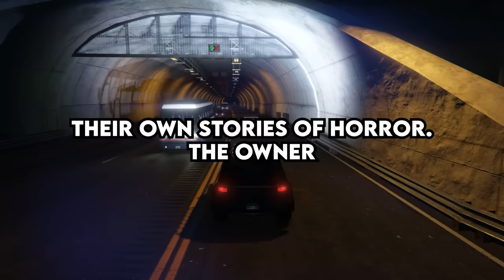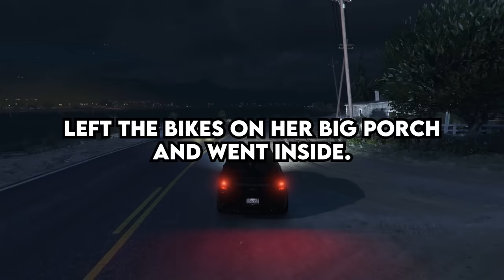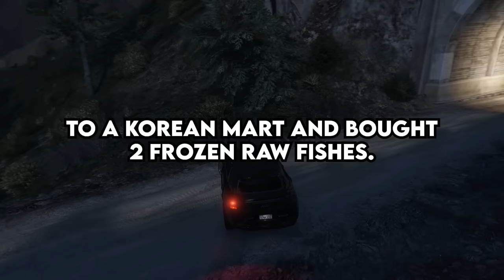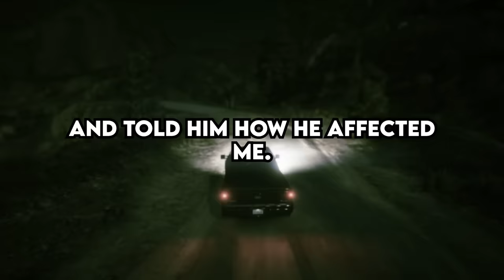What Was Your Best Moment Of Revenge ?